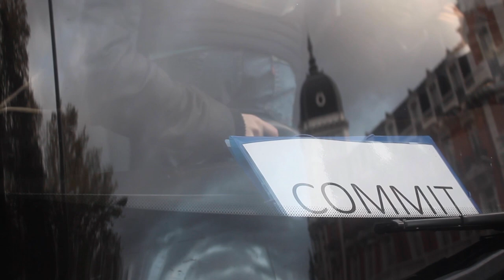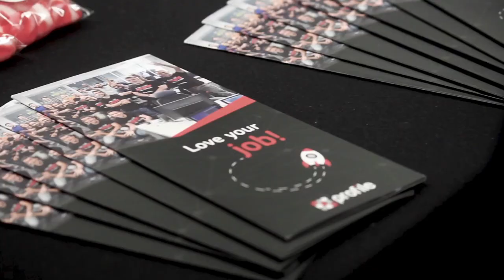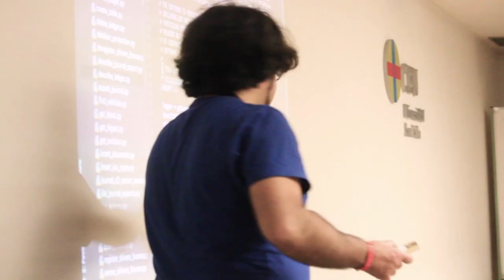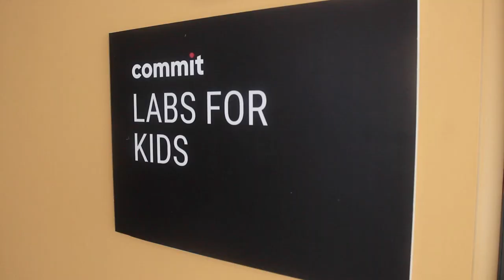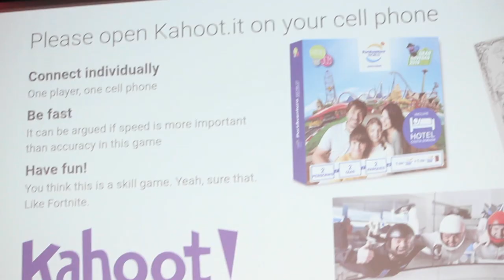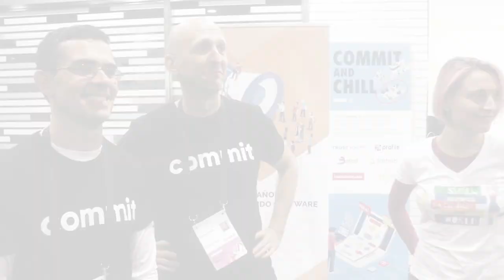Commit 2019 - Vídeo resumen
Vídeo resumen de Commit 2019, con breves entrevistas a ponentes.

Vídeo realizado por Fernando Vílchez.